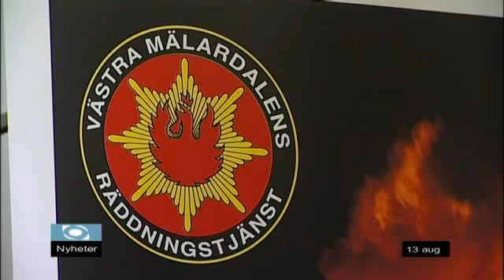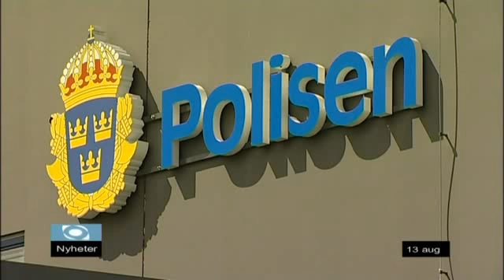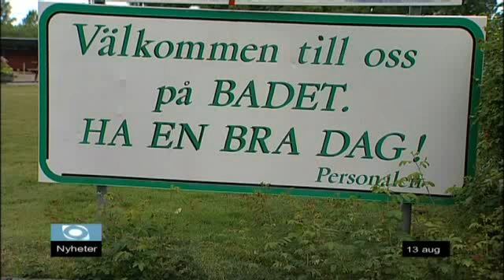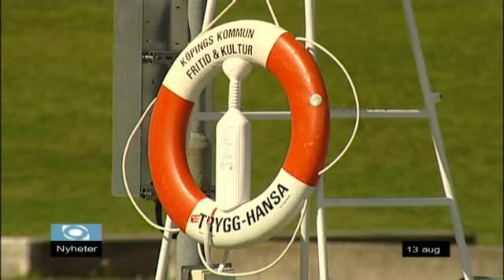Nyheter Tis 13/8-2013 Västmanlands Television